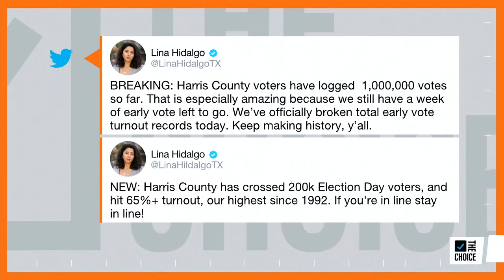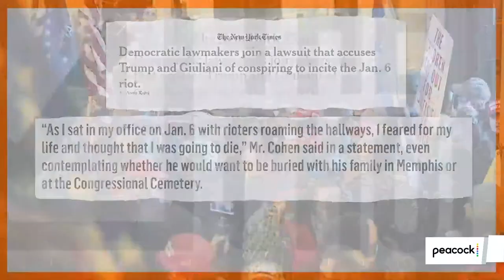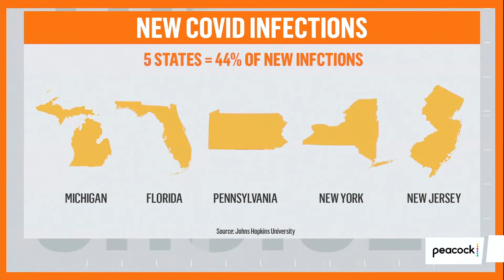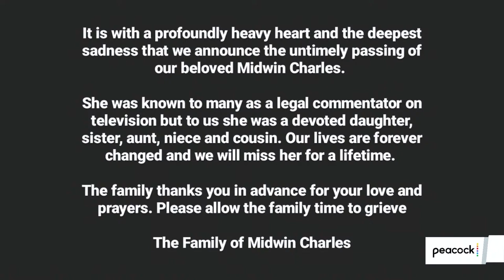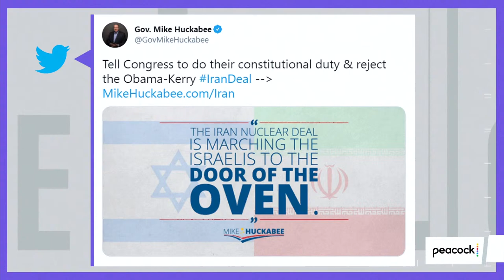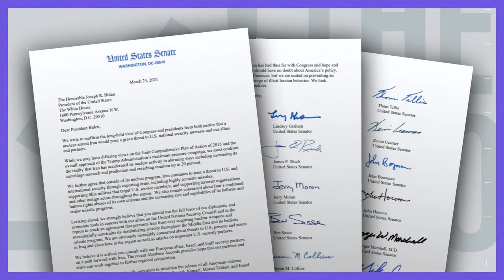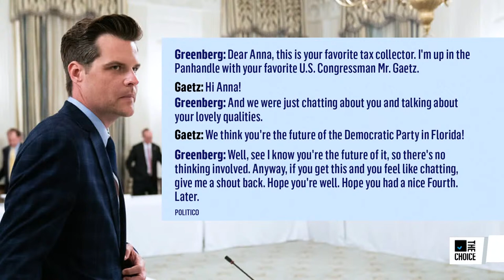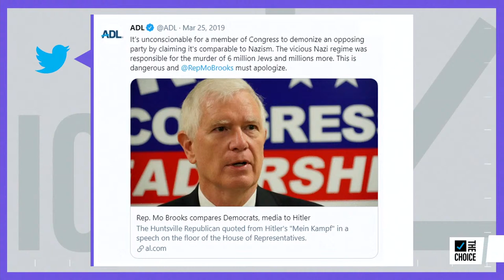Zerlina, and The Mehdi Hasan Show | Live | The Choice on Peacock